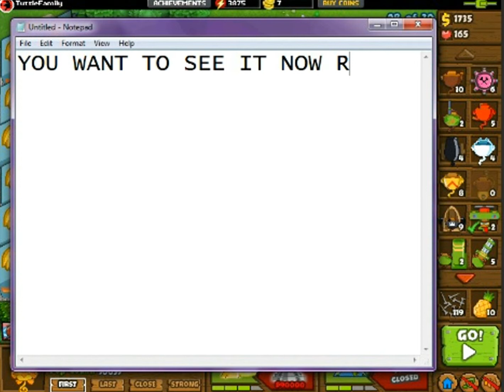BMC - Temple of the Monkey God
In this video I get a MAX temple and show of my city. Maybe not but you know I had the money to get more wizards. But I couldn't. Did you see the defense I was surviving with? 7 BRF'S (banana research facility). Go to about 7:00 to see the temple.

The music was weird because I forgot to turn it on until later.